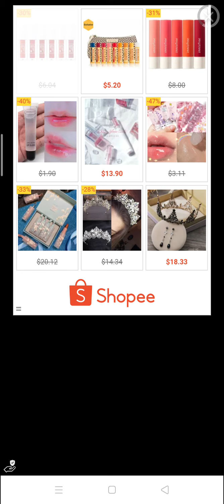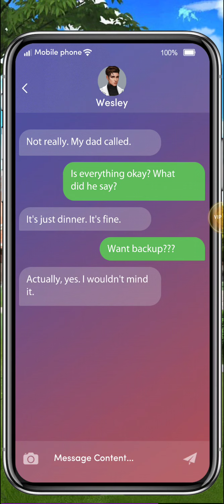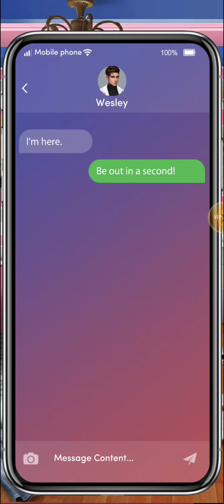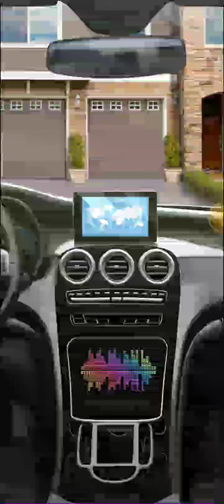Skittles & Science - Chapter 13